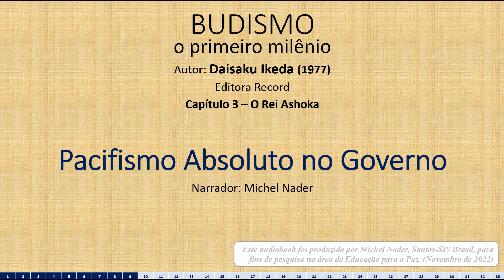Budismo o Primeiro Milênio - 09 - Pacifismo Absoluto no Governo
Budismo
O Primeiro Milênio
Autor: Daisaku Ikeda (1977)
Editora Record

Este audiobook foi produzido por Michel Nader, Santos-SP/ Brasil, para fins de pesquisa na área de Educação para a Paz. (Novembro de 2022)